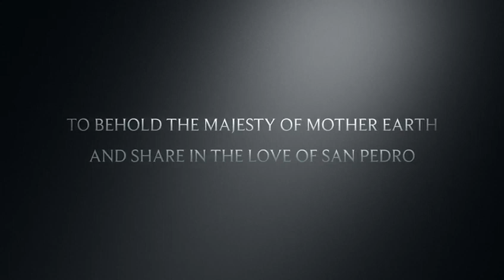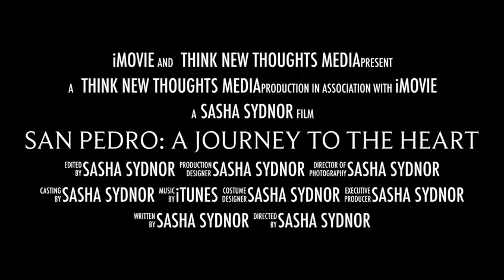San Pedro Ceremony - Journey to the heart "Starseed Twins"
We were very grateful to have shared this sacred union of the Hearts with all of our beautiful soul family! We all receive the healing and teachings of this powerful medicine plant (through love and love only).

We created space for 15 people only, because we believe that the intimacy of the ceremony is key to contain the energy of the circle as safe as possible.

In this sacred soul connection, my Twin brother and I, through the loving connection with "Lord Metatron", assisted individually each one of the participants by activating your unique Light Codes (Universal Language of Light & Sacred Geometry).

We opened the journey to the Heart with a beautiful Rapé ritual that served us to open up our energy field and bring us together to the most present moment. Right after we facilitated this loving medicine and followed by a guided meditation; through this meditation we rose our frequency collectively, thus allowing for the plant to activate within our hearts.

About Wachuma:
The cactus (Trichocereus pachanoi), also known as “Wuachuma”, has perhaps the longest history of use of any plant medicines in South America. Its ceremonial use dates back almost 3,500 years and its traditions continue today. The cactus contains a number of alkaloids, including mescaline, which is also a key visionary component in Peyote, which is the cactus medicine long-used by Native Americans in the Native American Church.

Wachuma is a “high vibration” plant energy, the experience of which, after consumption, moves through three stages:

1st stage: Wachuma focuses on cleaning the stomach and digestive system.

2nd stage: Wachuma focuses on clearing the physical body, muscular & nervous systems, and circulatory system.

3rd stage: Wachuma focuses on clearing the energetic body and the spiritual body.

*The ceremony includes Rapé medicine before the intake of Wachuma and a guided meditation to consciously connect to Self Love.

Preparation to work with a Plant Medicine:

Please avoid these foods and drinks for the period of time suggested:

* Red meat and meaty fish (pork, beef, tuna, etc.) – 7 days before and after the ceremony
* Spirits, beer, wine – 7 days before and after the ceremony
* Spicy food – One day before the ceremony
* Fermented food (pickles, anchovies, miso, etc.) – 7 day before and after the ceremony
* Excessive consumption of salt and sugar – 7 days before and after the ceremony

Dietary advice for the 3 days previous the ceremony:

Eat light food (chicken and white fish are fine), with moderate levels of salt and sugar.

- Food recommended for the day of the Wachuma ceremony: light breakfast and light lunch (mainly raw vegan). No chilly, no coffee, no salt and no sugar!